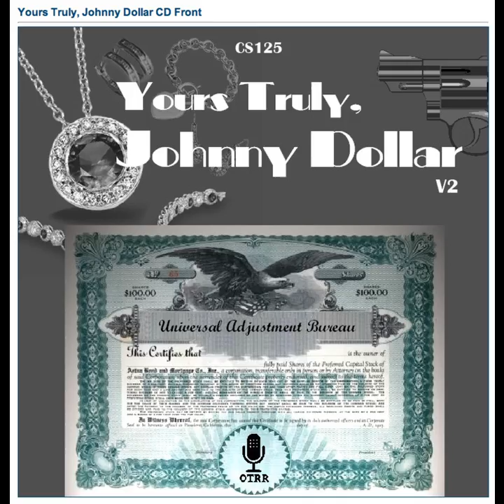Yours Truly, Johnny Dollar - 530116 145 The Starlet Matter